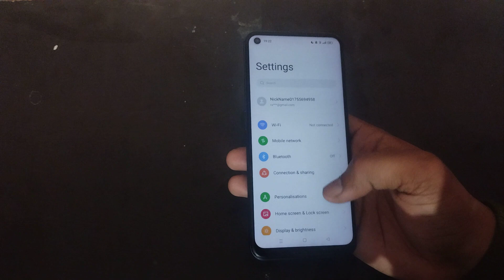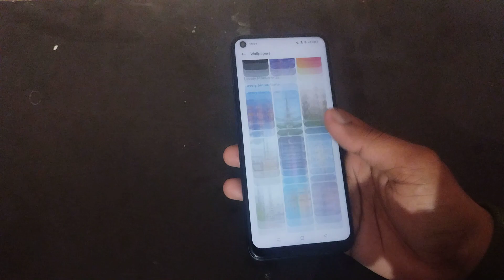realme 7 wallpaper setting, realme 7 me wallpaper change kaise kare